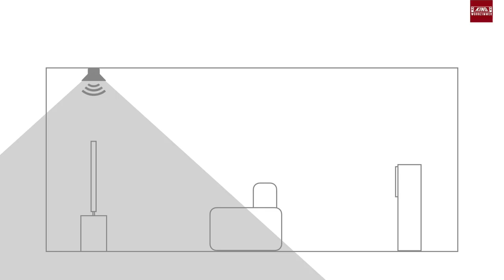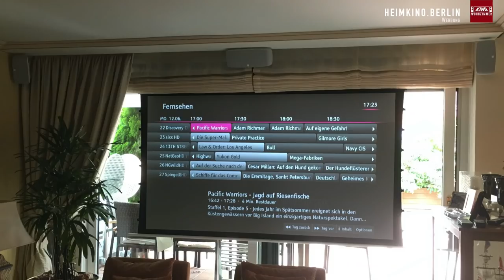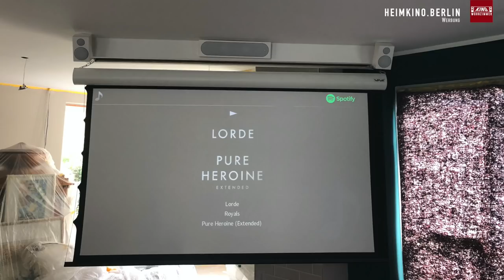Atmos Sound einfach im Wohnzimmer einrichten! – Aufstellung, Möglichkeiten, Tipps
Da unser Video über das einrichten von Surroundsound im Wohnzimmer super bei euch angekommen ist, kommt heute ein weiterer Teil zu 3D Sound. Wir zeigen euch, welche Möglichkeiten es an Aufstellung und Lautsprechern gibt und geben Tipps für kleine oder schwere Räume.

00:00 Intro
00:14 Frage der Woche
02:46 Beginn
04:27 Anordnung Lautsprecher
08:04 Einbaulautsprecher/ In-ceiling Lautsprecher
12:08 Aufbaulautsprecher

*Diese LED-Technik benutzen wir unter anderem 👁
*24V Warmweiß
*24V RGB+W
*LED Downlight
*iluminize Touch Wand-Dimmer
*LED-Controller Funk
*LED Netzteil 240W 24V 10A
+Zigbee 3.0 LED-Controller 5x 5A, 12V-36V

*1018 Ultra-Weitwinkel-Zoom-Objektiv
Mit diesen Werkzeugen arbeiten wir am liebsten 🛠

Adlergestell 777
12527 Berlin Köpenick

Für Fragen oder Terminvereinbarungen:
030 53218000